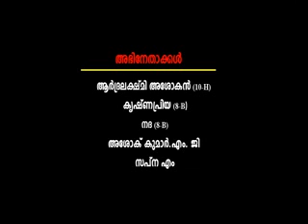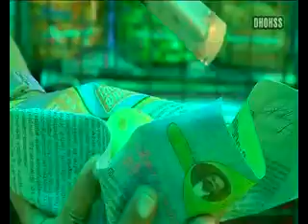oru pidi nellikka